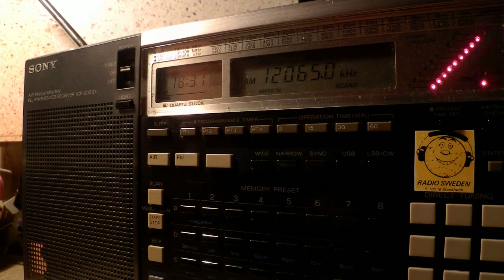14 03 2015 Dandal Kura in Kanuri to WeAf 1830 on 12065 Ascension